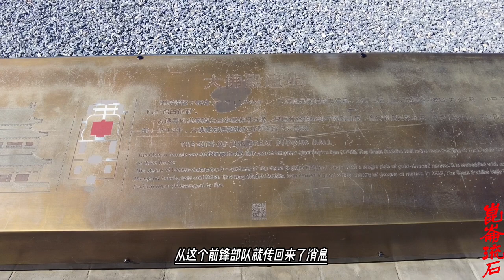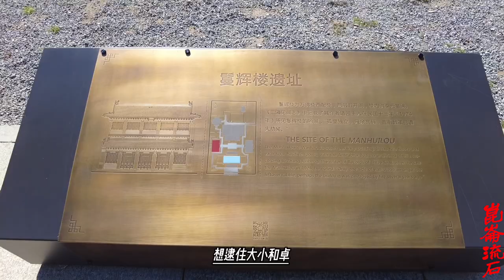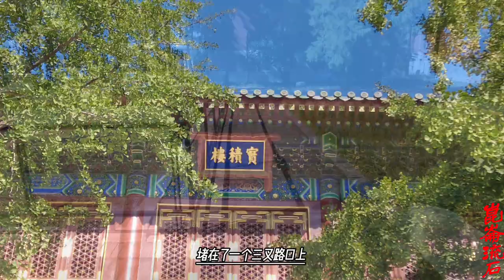大小和卓跑到阿富汗，说自己要去麦加朝圣是路过，也不知真的假的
因此富德对众人说：你们说抓捕大小和卓，但是现在素勒坦沙却将他们赶到了一个随时可以逃走的三岔路口，明明是打算将他们放跑。现在废话也不说了，我的先头部队先跟着你们一起走，到你们说的地方，然后我的大兵也分路进发，如果真像你们说的，那么擒获大小和卓之后，自然有赏。
那么大小和卓到底和巴达克山的素勒坦沙交战了没有？情况又是如何呢？
大小和卓是于七月二十六日，跑到了巴达克山的都城，牌租阿巴特，驻扎在了城外阿尔浑楚哈岭的一个山岗之上。牌租阿巴特，是今天阿富汗巴达赫尚省的首府：法扎巴德。而也是在这一天，富德派出的使节，侍卫萨穆坦等人，也到达了牌租阿巴特。